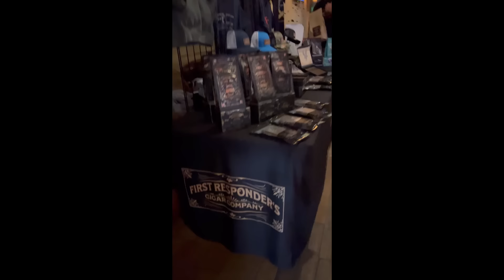Ep 58: Waco Origins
A Delta Force operator and a street cop break down the "whys" of the 1993 Waco siege and analyze it through the eyes of a Tier 1 assaulter and a cop. Who was to blame? The feds or the Davidians? How did this even happen?